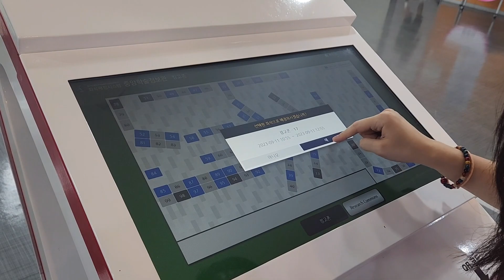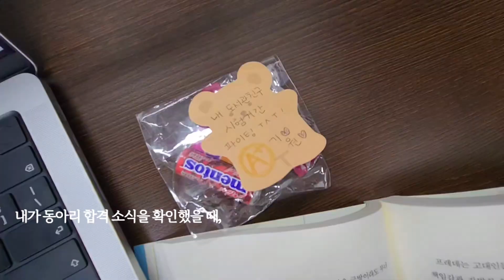스물다섯, 스물하나